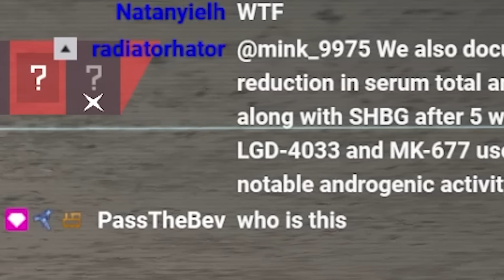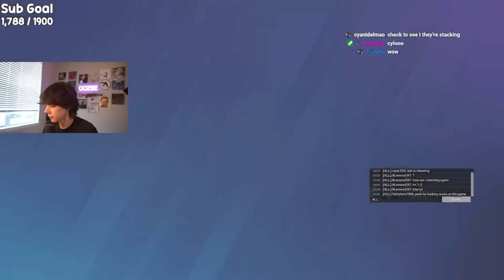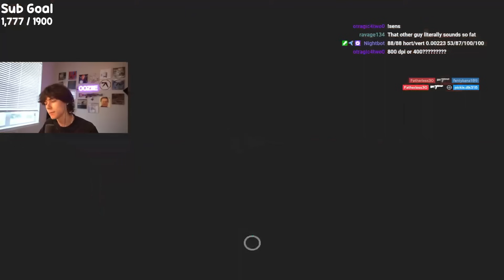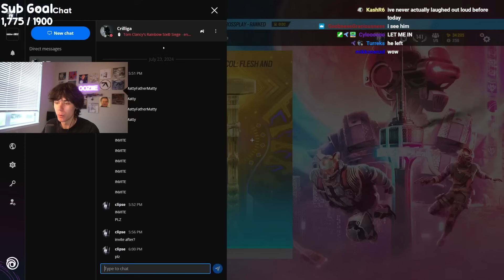A CHEATER GAVE Me HIS CHEATS